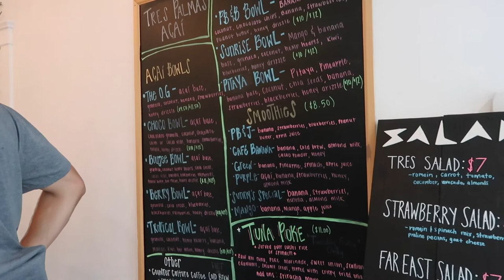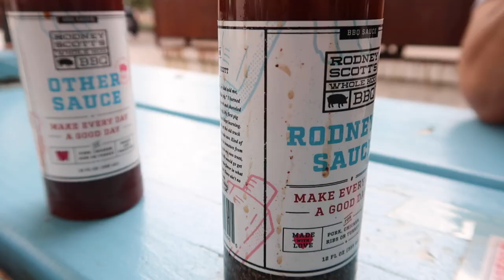VLOG: Rodney Scott's BBQ, Zero George & Two Blokes Brewing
Where we ate/Ordered:
- Boujee Bowl

- Whole Hog Plate
- 2 Meat Combo plate with ribs & turkey

- Set tasting menu

- Seasonal Cappuccino

- Saison
- German-Style Hefeweizen

- Special Arepas Pork Sandwich
- Spicy Pork Bao Buns
- Special Noodles